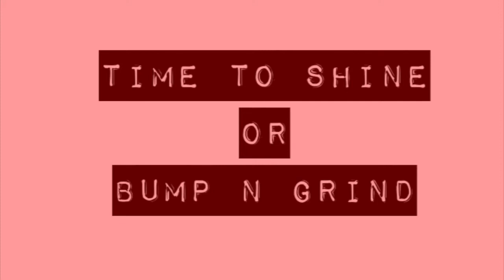CDM TV 003 - JUGGS / The Weather Prophets - Almost Prayed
Creation Dream Machine TV Series Episode 003
Guest - JUGGS
Host - Texas Bob Juarez
Director - Jimmy Sweet
Edits - Josh Everton
Intro - Gabriel & Mackenzie Lageson / 49 Flys
Backdrop - Ian Barrett